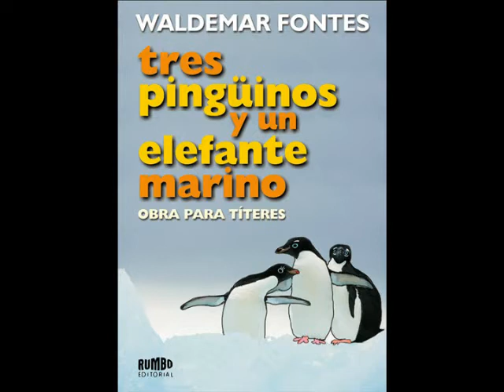Ensayo de la obra de títeres Tres pingüinos y un elefante marino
El grupo de Títeres "Mujeres con Alas y otras" ensayando la obra de Waldemar Fontes,  "Tres pingüinos y un elefante marino", que fue seleccionada para la Muestra Internacional de Teatro Perimetral 2013, (Uruguay).
Ensayo realizado en El Pinar, Uruguay, el 20 de agosto 2013

Actúan:
Liliana González y Ana Lazo, como titireteras y escenografía
Carlos Krause, Música y canciones